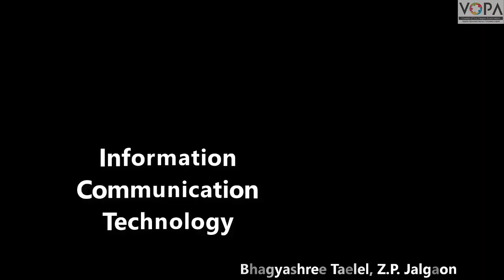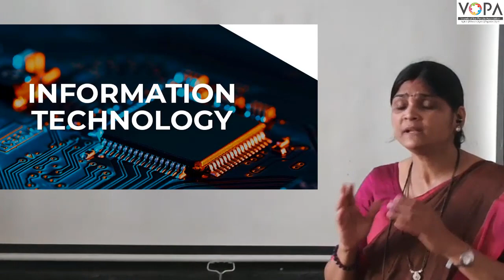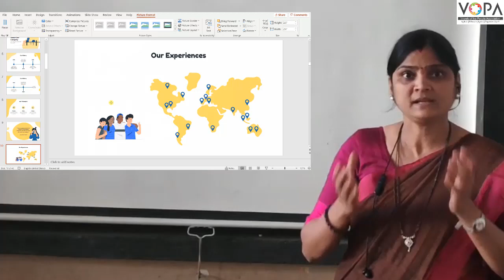9th | Science | Chap 10 | Information Communication Technology | V2 | V-School